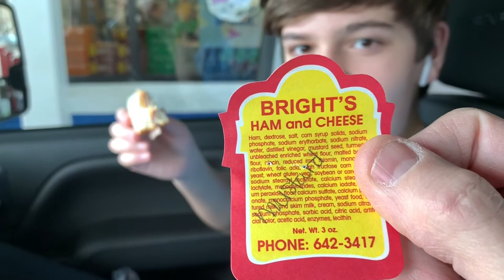Little River SC (Bottom Fishing) Atlantic Ocean.. Porpoises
A short weekend fishing trip with @ten42_fishing,  Depth: 80 feet.  Species:  Sea Bass, Porgy, Grunt, Flounder.